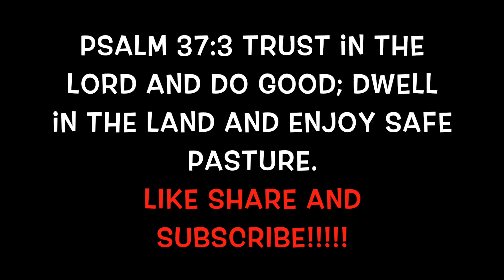Our Last Day At The Old House!!!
The Amuzies are moving! New house video coming soon. We will miss our first home!!